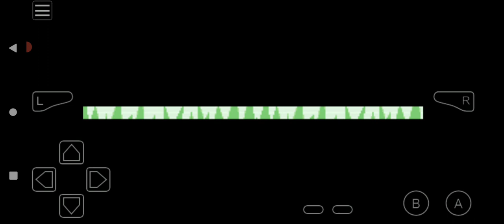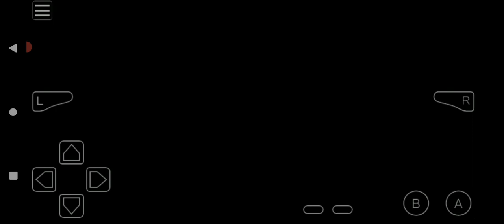Pokémon Another Begining Awoken Adventure